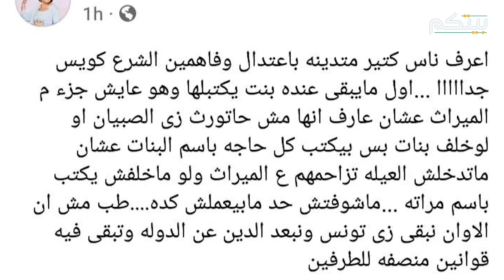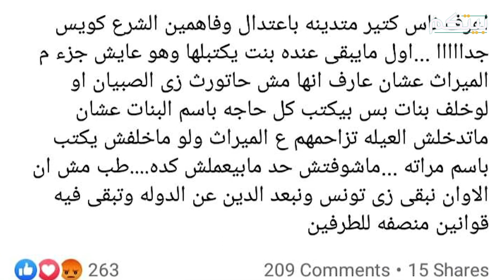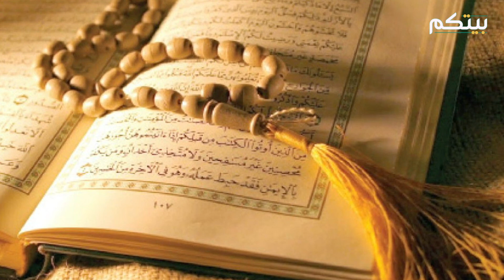عارفة عبد الرسول تطالب بتغيير احكام الميراث.. ودار الافتاء: هذا طعن في حكمة التشريع!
طالبت الممثلة والقاصّة المصريّة عارفة عبد الرسول، بتغيير أحكام الميراث في مصر والاقتداء بما هي عليه في تونس، لجهة مساواة حق الرجل بالمرأة.. ممّا دفع بدار الافتاء المصريّة للرد عليها!